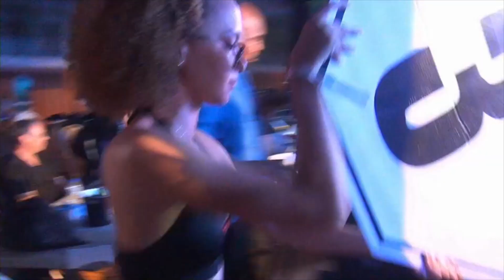CUFF 18 - Sargeant vs Cornwall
CUFF 18

2nd Fight

Sargeant vs Cornwall